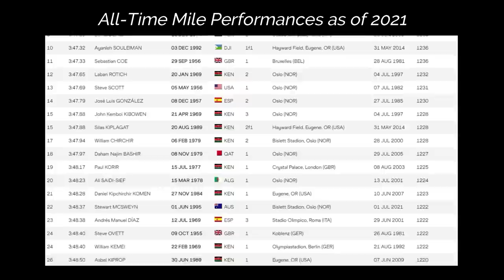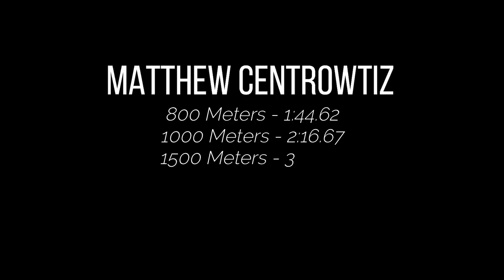Matthew Centrowitz's EPIC 1 Mile Record Attempt! || The American Record Race to 3:46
The 2016 Olympic Champion is back in action for a big race, but can he break Alan Webb's American Record of 3:46.91 from 2007?